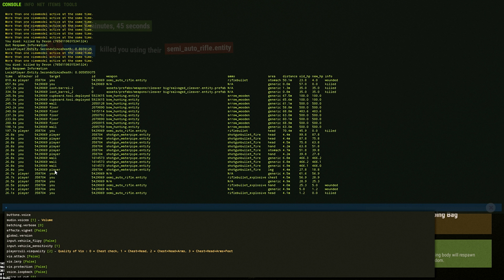UPADEK - RUST Gameplay PL - (PVP, Raidy)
W tym odcinku po sczęśliwym zdobyciu broni nie mamy czasu się nią nacieszyć, ponieważ czeka na nas niemiła niespodzianka :(

Opis gry:
Rust to niezależna produkcja autorstwa studia Facepunch, odpowiedzialnego za grę Garry's Mod.

Tytuł polega na zabawie w przetrwanie. Gracz wciela się w postać, która stara się przeżyć w niegościnnym świecie i zrobi wszystko, by doczekać kolejnego dnia. W tym celu należy zapewnić jej pożywienie, schronienie i nie tylko. Rust gameplay pl, rust pl

Do zadań gracza zalicza się między innymi polowanie na zwierzęta czy też stawianie prostych budowli, w których się ocieplimy i schowamy się przed niebezpieczeństwem. Oprócz tego cały czas należy mieć na względzie innych graczy. Niektórzy z nich mogą być do nas wrogo nastawieni. By przeżyć, koniecznym jest więc zawieranie sojuszów z innymi osobami, które pomogą nam w walce, oczekując jednak tego samego od nas.
Admin cheater